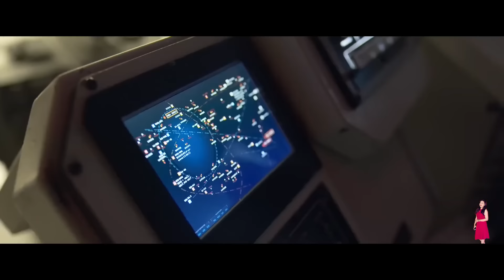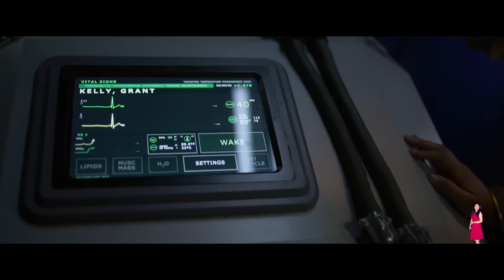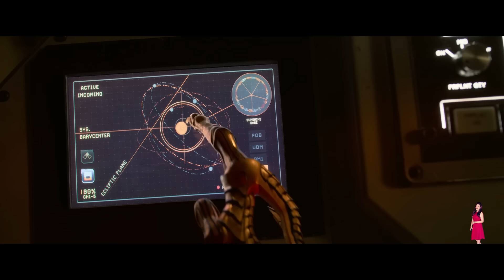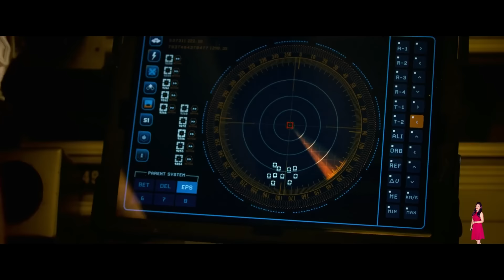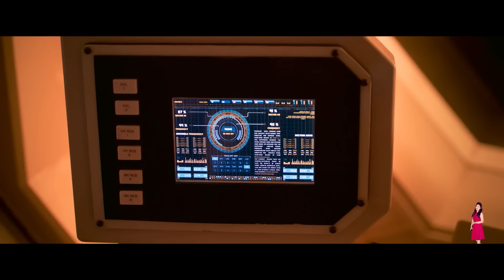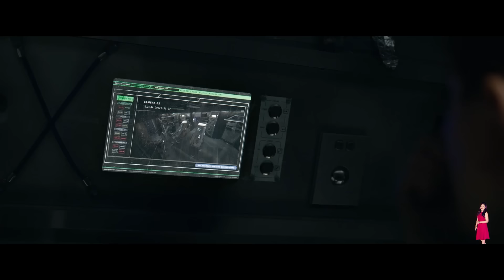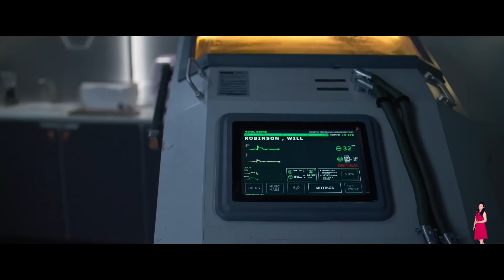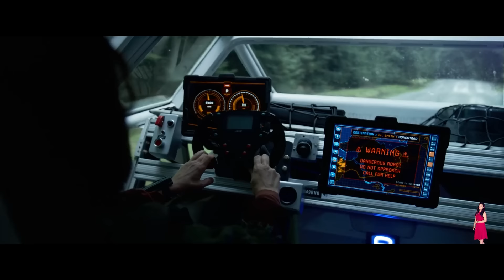Lost in Space Season 3 All Episode Explained in Hindi | Netflix Series हिंदी / उर्दू | Hitesh Nagar